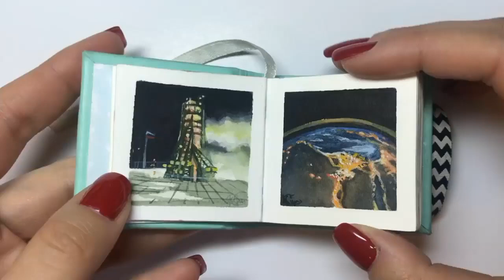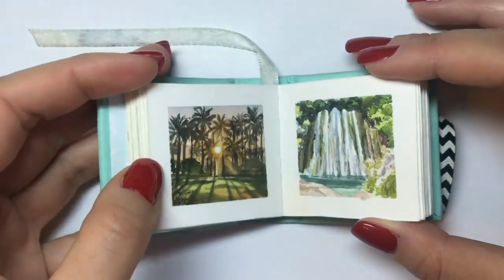Mini watercolour art book